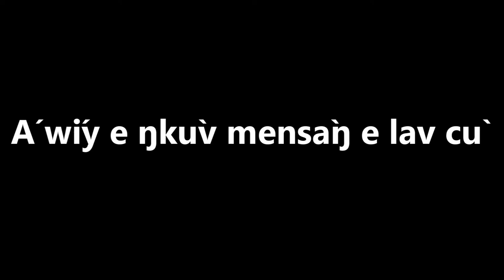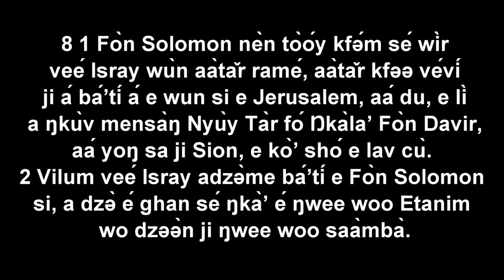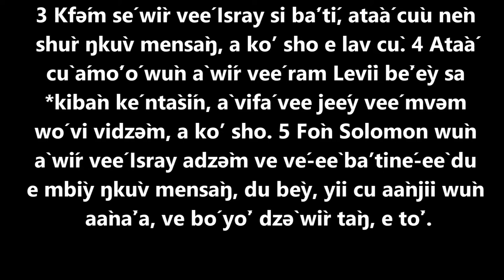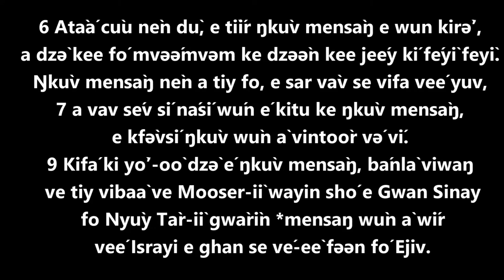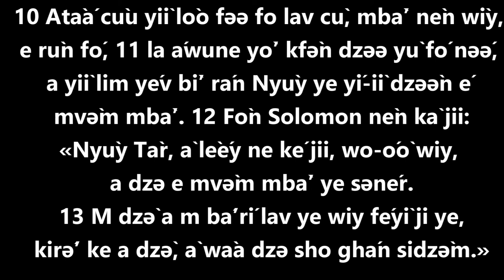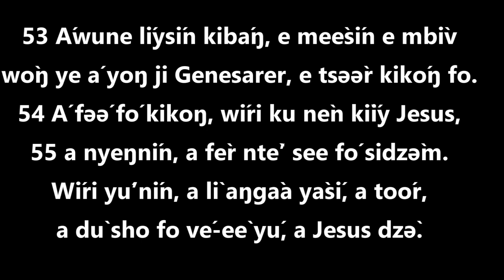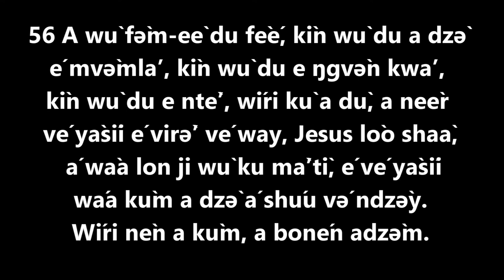Rəə́vəy woo Monle 07/02/2022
Rəə́vəy woo Monle
 07/02/2022

 Afòn mbìyi 8:1-7, 9-13

 Á wíy e ŋkùv mensàŋ e lav cù

81 Fòn Solomon nèn tòóy kfə́m sé wìr veé Isray wùn aàtǎr ramé, aàtǎr kfəə véví ji á báʼtí á e wun si e Jerusalem, aá du, e lì a ŋkùv mensàŋ Nyùy Tàr fó Ŋkàlaʼ Fòn Davir, aá yoŋ sa ji Sion, e kòʼ shó e lav cù. 2 Vilum veé Isray adzə̀me báʼtí e Fòn Solomon si, a dzə̀ é ghan sé ŋkàʼ é ŋwee woo Etanim wo dzəə̀n ji ŋwee woo saàmbà.
3 Kfə́m sé wìr veé Isray si báʼtí, atàá cùu nèn shùr ŋkùv mensàŋ, a koʼ sho e lav cù. 4 Atàá cù ámóʼó wùn à wír veé ram Levìi bèʼèy sa *kibàn ké ntàsín, à vifá vee jeéy veé mvəm wó vi vidzə̀m, a koʼ sho. 5 Fòn Solomon wùn à wír veé Isray adzə̀m ve vé‑eè baʼtiné‑eè du e mbìy ŋkùv mensàŋ, du bèy, yii cu aànjìi wùn aànàʼa, ve bó yòʼ dzə̀ wìr tàŋ, e tòʼ.
6 Atàá cùu nèn dù, e tìír ŋkùv mensàŋ e wun kirə̀ʼ, a dzə̀ kee fó mvəə́mvəm ke dzəə̀n kee jeéy kí féyì feyì. Ŋkùv mensàŋ nèn a tiy fo, e sar vàv se vifa veé yuv, 7 a vav sév sí násí wún é kitu ke ŋkùv mensàŋ, e kfə̀vsí ŋkùv wùn à vintoòr və́ ví.
9 Kifá ki yòʼ‑oò dzə̀ é ŋkùv mensàŋ, bánlà viwaŋ ve tiy vibaà ve Mooser‑iì wayin shó e Gwan Sinay fo Nyùy Tàr‑iì gwàrìn *mensaŋ wùn à wír veé Israyi e ghan se vé‑eè fəən fó Ejiv.
10 Atàá cùu yiì lòo fəə fo lav cù, mbàʼ nèn wìy, e rùn fó, 11 la áwune yòʼ kfə̀n dzəə yù fó nəə́, a yiì lim yév bìʼ rán Nyùy ye yí‑iì dzəə̀n é mvə̀m mbàʼ. 12 Fòn Solomon nèn kà jii:
«Nyùy Tàr, à lèéy ne ké jii, wo‑óò wiy, a dzə e mvə̀m mbàʼ ye sənér.
13 M dzə̀ a m báʼrí lav ye wiy féyì ji ye,
kirə́ʼ ke a dzə̀, à wàa dzə sho ghán sidzə̀m.»

 Sá'ka Nyùy wo juŋ
 Maak 6:53-56

 Jesus fer wíri é Genesarer

53 Áwune líysín kibáŋ, e meèsín e mbìv wòŋ ye á yoŋ ji Genesarer, e tsəə̀r kikóŋ fo. 54 Á fəə́ fó kikoŋ, wíri ku nèn kìíy Jesus, 55 a nyeŋnín, a fèr ntèʼ see fó sidzə̀m. Wíri yúʼnín, a lì aŋgàa yàsí, a toór, a dù sho fo vé‑eè yú, a Jesus dzə̀. 56 A wù fə̀m‑eè du fèé, kìn wù du a dzə̀ é mvə̀mlaʼ, kìn wù du e ŋgvə̀n kwaʼ, kìn wù du e ntèʼ, wíri kù a dù, a neèr vé yàsíi é virə̀ʼ vé way, Jesus lòo shaà, á wàa lon ji wù ku màʼtì, é vé yàsíi wáa kùm a dzə̀ á shúu və́ ndzə̀y. Wíri nèn a kùm, a bonén adzə̀m.